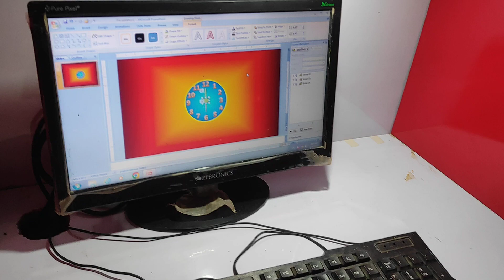GZP Sharda Computer jangipur 🖥️ Ms power point me watch 9918992970